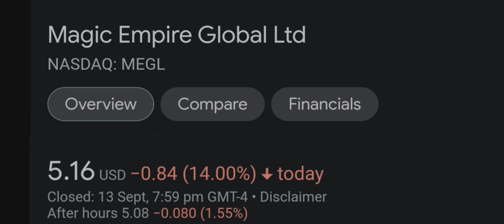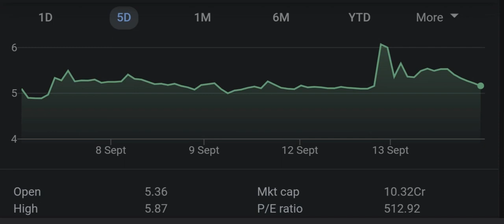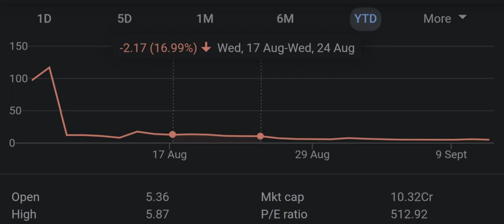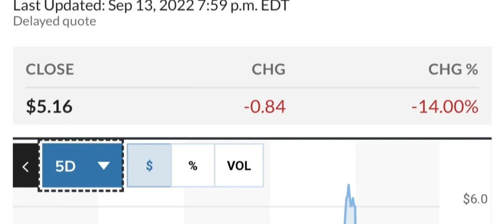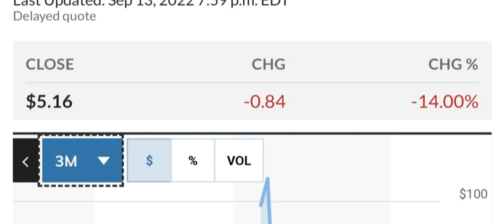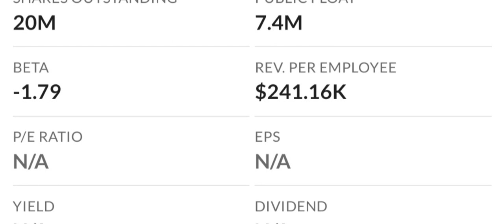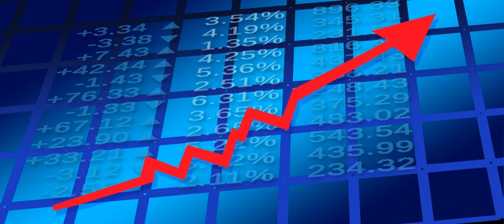MEGL Recap The Next 4 IPOs To Explode Your Questions Answered And More! Moomoo Trade